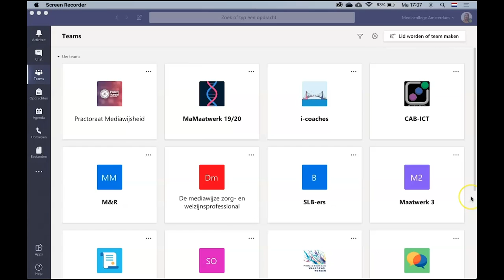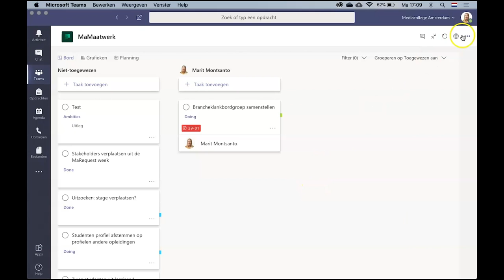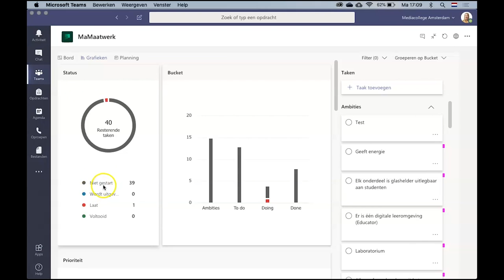Microsoft tutorials 💡 | Teams | Planner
🎥 Na het kijken van deze video weet je:
• hoe je een nieuwe taak toevoegt aan Microsoft Planner;
• hoe je een taak aan een collega toewijst;
• hoe je een begin- en einddatum instelt;
• hoe je een label toewijst aan een taak om de taak te groeperen;
• hoe je de voortgang van alle taken kunt bekijken;
• hoe je een taak koppelt aan je agenda;
• hoe je een taak verwijdert of verplaatst.

Het kan fijn zijn om voor een project met studenten het overzicht te houden van de taken die nog gedaan moeten worden. Je kunt ook samenwerken met collega’s via de planner. Wijs taken toe aan collega’s en zorg samen ervoor dat taken goed verdeeld worden.

► 0:00 | Introductie
► 0:08 | Planner aanmaken
► 0:29 | Taken aanmaken & toevoegen
► 0:41 | Taken groeperen/ filteren
► 2:14 | Taken afronden